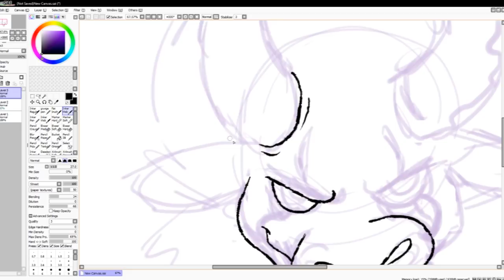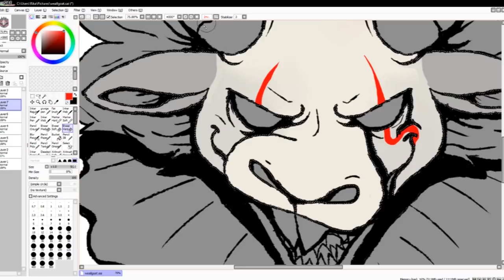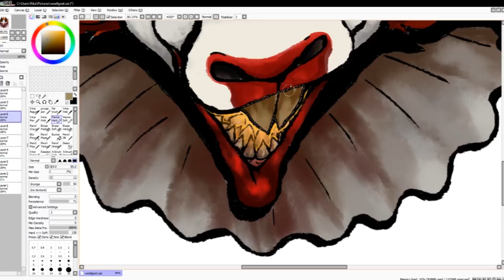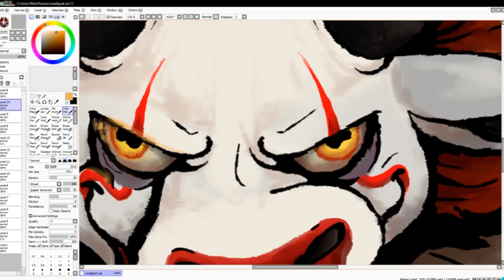Vix Draws: We All GOAT Down Here | Shirt Design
YOU'LL GOAT TOO